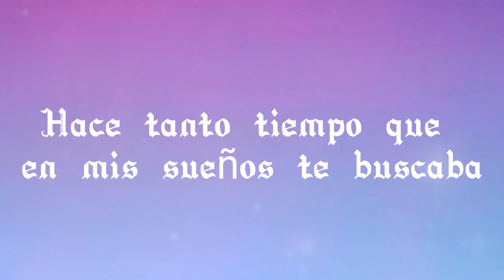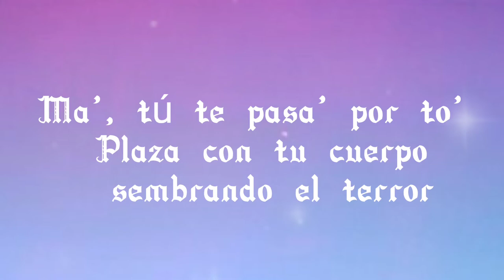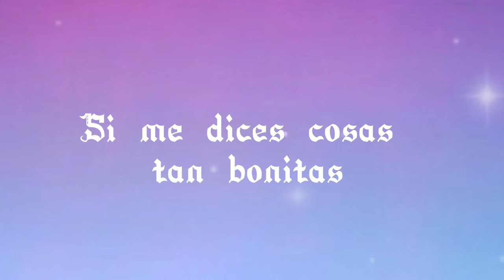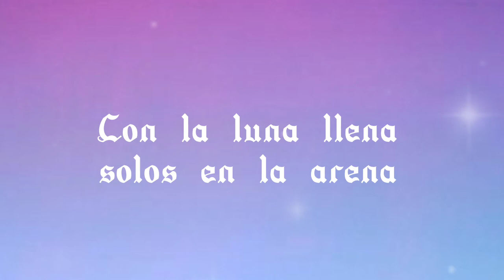Sebastián Yatra & Daddy Yankee & Natti Natasha & Jonas Brothers -- Runaway (Lyrics)